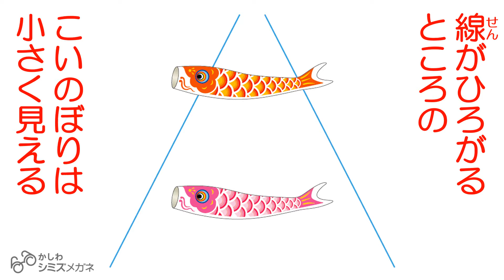めがネコもびっくり！ たのしい目のふしぎ「鯉のぼり」 シミズメガネ